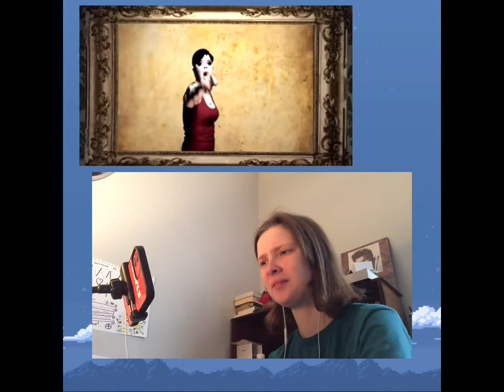Bif Naked - Sick Music Video REACTION